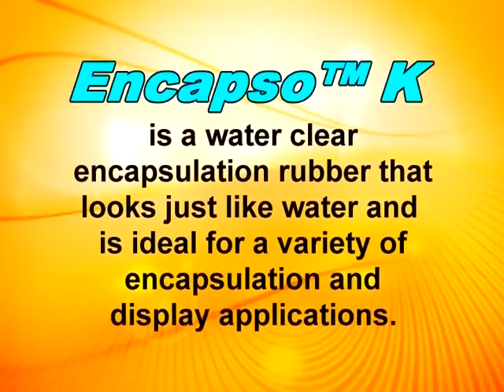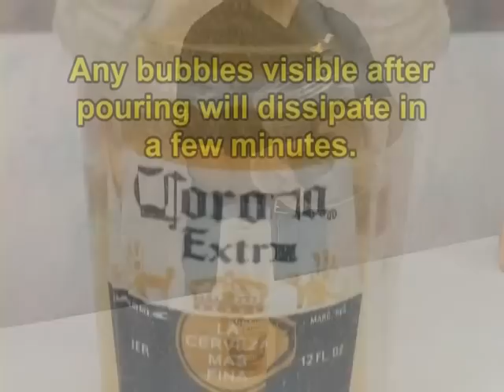How to Make Fake Ice with Encapso K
This video demonstrates using Smooth-On's Encapso K to create a lasting faux ice display. Encapso K is a soft, clear silicone rubber that perfectly simulates water. Not only is it easy to use, it is also very safe. Unlike similar products, it generates no heat and no toxic fumes while curing.